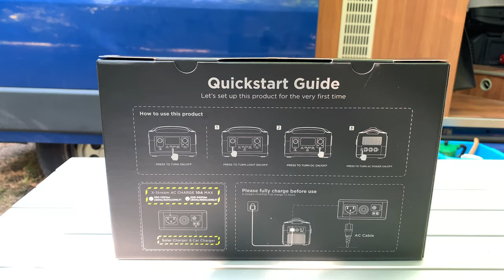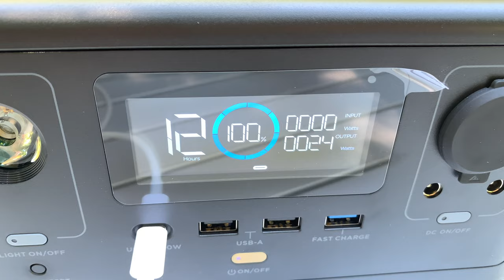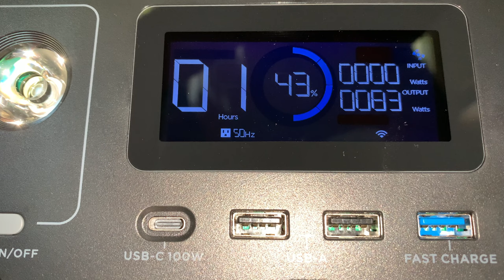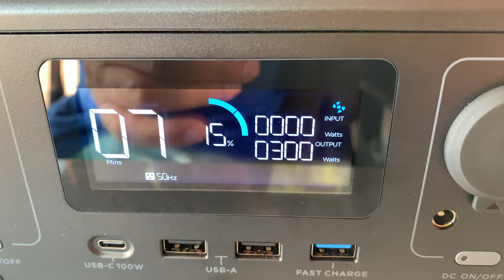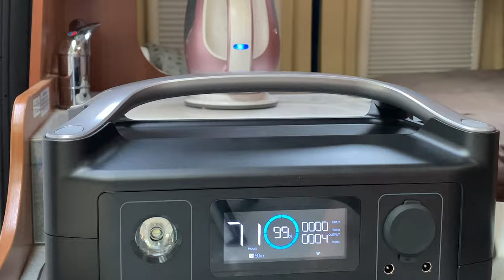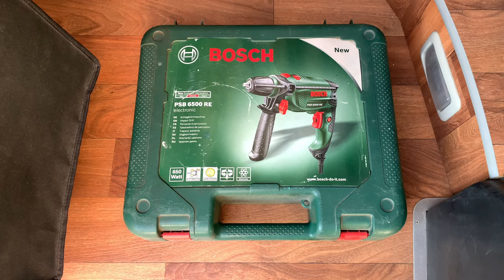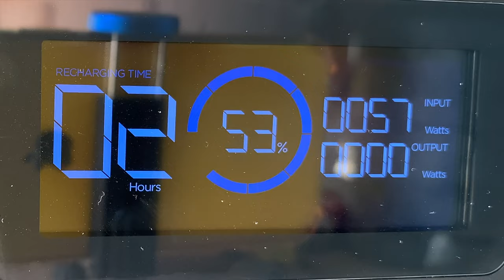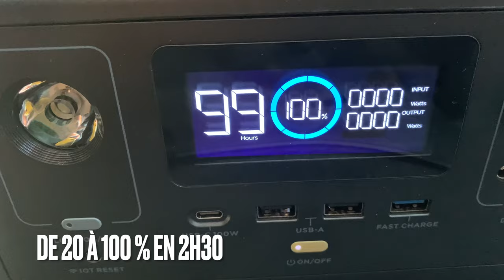J'ACHÈTE et je TESTE une ECOFLOW RIVER pendant plusieurs mois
Je vous propose le test longue durée de la RIVER ORIGINELLE, qui vous donnera un bon aperçu des stations d'énergie ECOFLOW et donc de pouvoir choisir celle qui vous convient selon vos besoins.

Cela fait 1 an que je l'ai ACHETÉE , j'ai fait beaucoup de tests et essayé les trois moyens de la recharger.
Ceci pourra vous aiguiller sur ce qu'il est possible de faire ou de ne pas faire avec ce type de produit.
Si vous cherchez des réponses à son sujet, elles sont dans cette vidéo

LES TESTS:

Macbook
Iphone
Machine a cafe NESPRESSO
Tablette
Enceinte bluetooth
Trottinette
Batterie auxiliaire
Sèche cheveux
Rasoir
Tondeuse
Aspirateur
Four Micro-onde
Drone
Perceuse/visseuse sans fil
Dremel
Fer à souder
Perceuse
Scie sauteuse
Meuleuse
Compresseur d’air

Le panneau solaire DOKIO :

Alimentez plus d'appareils grâce aux nombreux ports, vous pouvez recharger jusqu'à neuf appareils en même temps. Avec une sortie de 600 W et une capacité de 288 Wh, la station RIVER est une station électrique qui peut alimenter vos appareils à la maison ou en déplacement.
Charge ultra-rapide Avec la station RIVER, vous pouvez obtenir une charge de 0 à 80 % en moins d'une heure grâce à notre technologie X-Stream. Avec une prise murale CA domestique, la pleine charge ne prend que 1,6 heure.
Alimentez presque tous les appareils domestiques La station RIVER offre une sortie de 600 W idéale pour la plupart des appareils du quotidien. Si vous utilisez des appareils d'une puissance élevée, vous pouvez activer le mode X-Boost et alimenter des appareils jusqu'à 1800 W.
Sur mesure Grâce à sa conception modulaire, vous pouvez personnaliser la station RIVER en fonction de vos besoins. Que vous ayez besoin de plus de puissance ou de plus de portabilité, la conception vous permet d'ajouter ou de retirer une batterie supplémentaire. Avec RIVER, emportez l'électricité partout où vous allez.

Qui suis-je ?

Bienvenue,

Au terme de 57 ans de vie sédentaire, j’ai décidé de changer de cap, de devenir nomade.
je n’ai pas agi sur un coup de tête, tout le processus a été bien réfléchi, pesé, évalué, c’était en moi depuis de nombreuses années.
J’ai découvert l’aventure en fourgon vers l’âge de 20 ans, quand mon père décida d’acheter une Renault estafette et de l’aménager pour sa future retraite.
A ce moment là, j’ai découvert la liberté de voyager, les feux de camps, les nuits au bord de mer, les escapades en montagne, le rêve à portée de main.
Après l’épisode mariage, enfants, construction maison, divorce , je me suis acheté un Volkswagen Combi T3, que j’ai aménagé à ma manière.
Ce véhicule me faisait rêver depuis longtemps, je l’avais enfin !
J’ai cheminé par monts et par vaux à son volant avec ma nouvelle compagne, elle aussi adepte du van aménagé.
Les années avançant, nous avons voulu un peu plus de confort et surtout pouvoir tenir debout à l’intérieur.
Nous avons donc acquis il y a 4 ans un fourgon Fiat Ducato car nous trouvons les camping car trop gros.
Nous l’avons utilisé un maximum pour les week-end et les vacances , mais pour moi, ce n’était pas encore assez.
J’ai donc décidé de franchir le pas.
J’ai vidé ma maison, vendu, donné, recyclé , cela à duré 1 an, tranquillement sans stress.
Je n’ai gardé que le strict nécessaire, que ce qui pouvait rentrer, car la place est limitée.
Aujourd’hui la maison est vendue, je me sens soulagé d’un poids, plus léger, libéré, plus de fil à la patte, plus de factures, plus de haies à tailler, de pelouse à tondre, de volets à repeindre, de gouttières à déboucher…
Je n’ai pas peur, je suis pleinement conscient de ma démarche.
Si je n’essaye pas, comment saurais-je si cela est possible ?
Me voilà sur les routes, 4 jours par semaine, car oui, il me reste encore 3 ans à travailler, pour pouvoir prétendre à une retraite bien méritée, car je travaille depuis l’âge de 16 ans…
A partir de ce moment, ce sera  on the road  7 jours sur 7, je pourrais enfin vivre ma vanlife dans mon fourgon aménagé ,aller beaucoup plus loin et plus longtemps par delà les frontières…
Alors, pourquoi pas vous ?

ecoflow portable power station